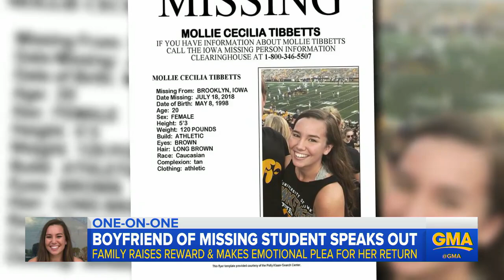Boyfriend of missing Iowa student speaks out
Dalton Jack, whose house is where Mollie Tibbetts was staying at before her disappearance, tells "GMA" about his last conversations with her.